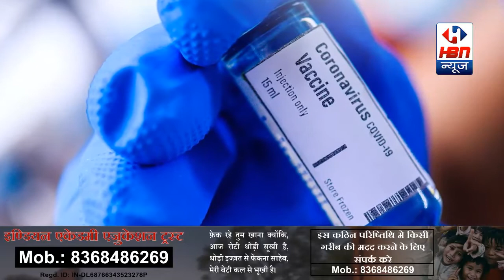फाइनल के करीब ये दो कोराना वैक्सीन, जाने कब तक हो सकती है पूरी तरह तैयार? | HBN News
फाइनल के करीब ये दो कोराना वैक्सीन, जाने कब तक हो सकती है पूरी तरह तैयार?